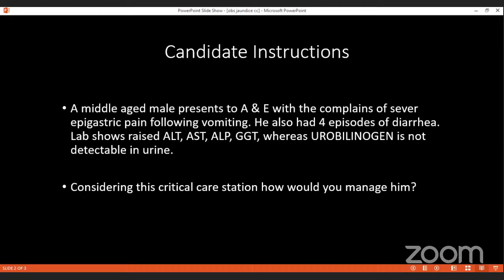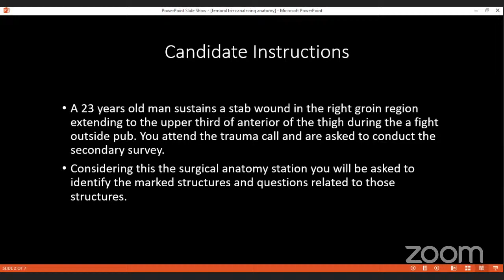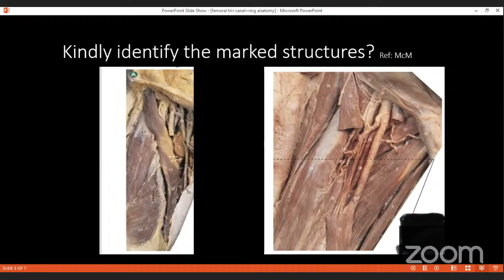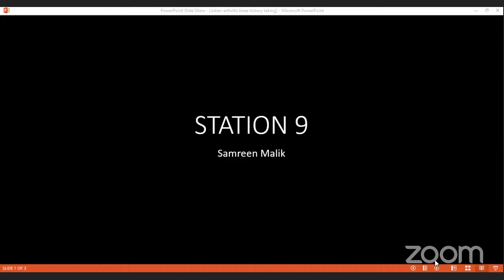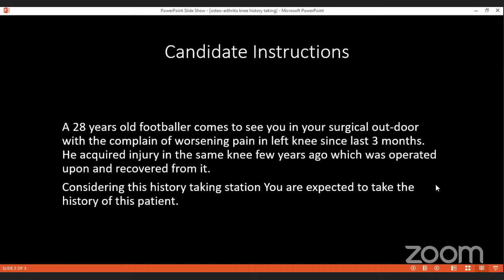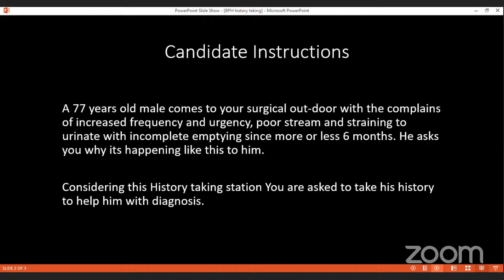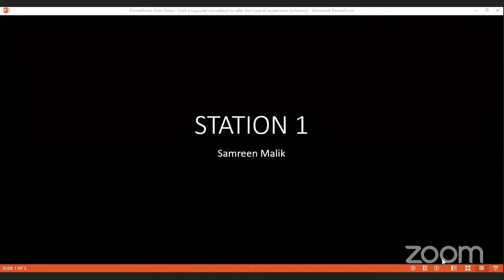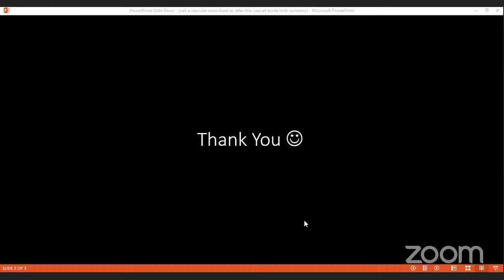MRCS B OSCE PRACTICE 2021-02-16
MOCK EXAM

INCLUDES FOLLOWING STATIONS:

1. CRITICAL CARE SCENARIO OF OBSTRUCTIVE JAUNDICE
2. SURGICAL ANATOMY OF FEMORAL TRIANGLE | ADDUCTOR CANAL | FEMORAL SHEATH
3. HISTORY TAKING OF OSTEOARTHRITIS KNEE
4. HISTORY TAKING OF BPH
5. COMMUNICATION SKILLS STATION TO CALL VASCULAR SURGEON TO REFER CASE WITH ACUTE LIMB ISCHEMIA